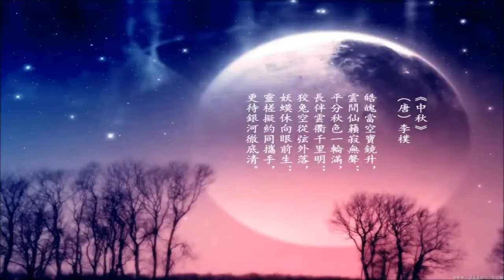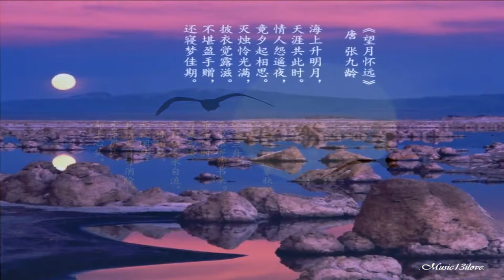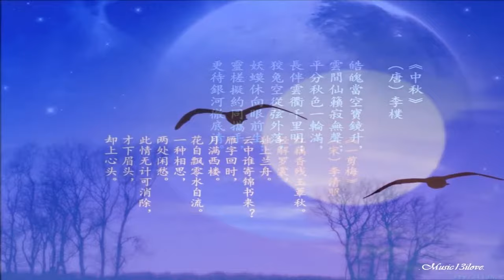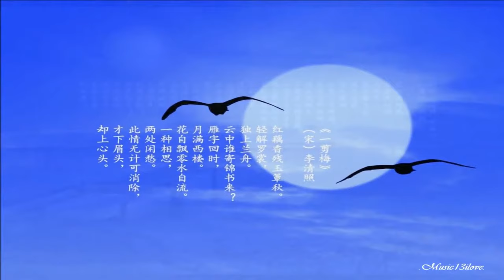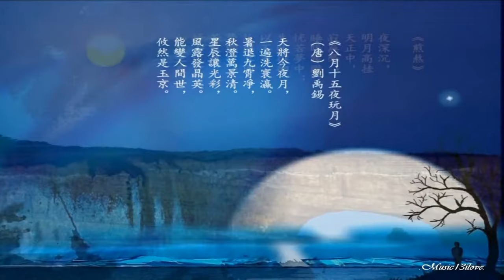管弦樂♪¸• 《月琴》 月诗 ~ • ♪¸• ♪♫•¸.• ..mp4